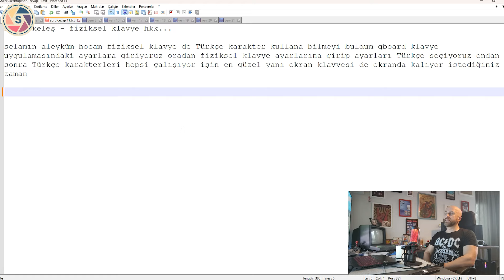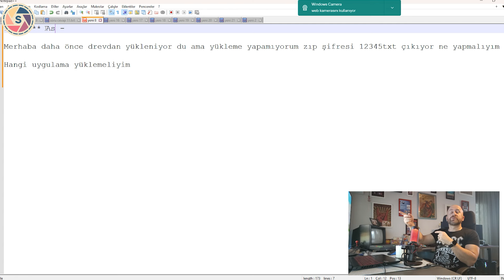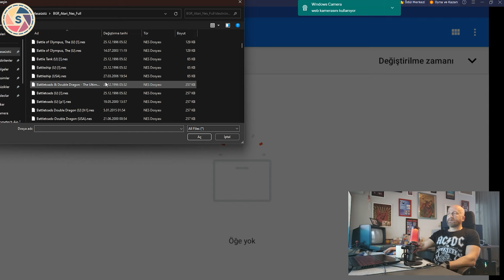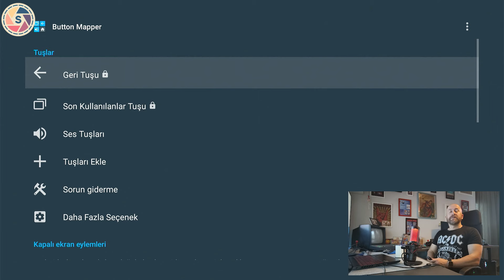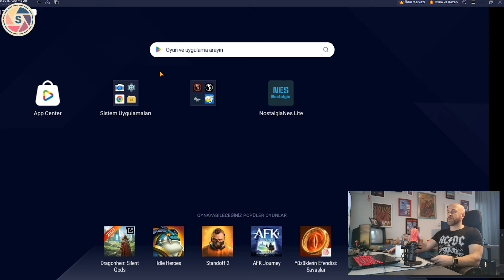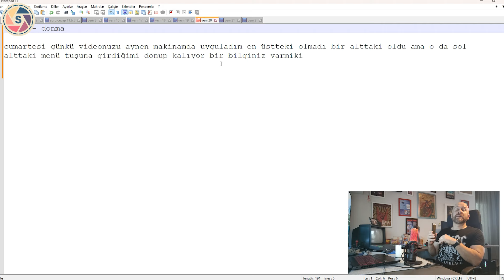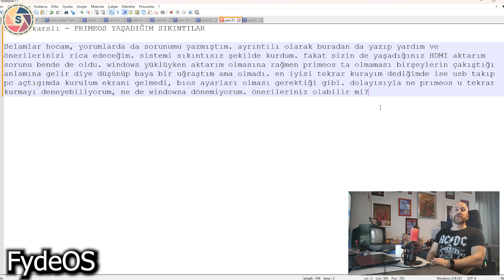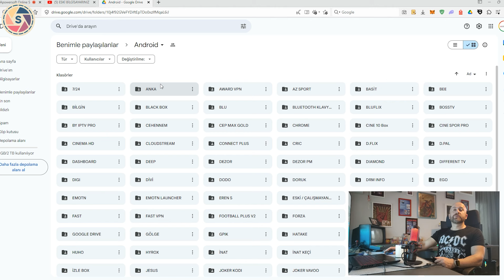SINETECH SORU CEVAP BÖLÜM 11 - DOĞRU SORU SORMAK NEDEN ÖNEMLİ? PRIME OS PROBLEMLERİ? ✅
Her sektörde ve her türlü hizmette sıkça sorulan sorular bölümü farklılık gösterebilir, ancak genel olarak kullanıcıların sorunlarını çözmek ve bilgi sağlamak için tasarlanmıştır.

"Sıkça Sorulan Sorular" bölümü genellikle kullanıcıların karşılaştığı yaygın problemleri çözmelerine yardımcı olmak, bilgi sağlamak ve müşteri hizmetleri ekiplerinin iş yükünü azaltmak amacıyla oluşturulur. Bu bölüm, belirli bir konu veya hizmetle ilgili detaylı bilgiler içerir ve kullanıcıların genellikle sormuş olduğu sorulara hızlı ve etkili bir şekilde cevap verir.

"FAQ" stands for "Frequently Asked Questions." It refers to a document or section of a website that addresses common queries, concerns, or issues that users or customers may have about a particular topic, product, service, or organization. FAQs are designed to provide quick and concise answers to common questions, helping users find the information they need without having to contact customer support or search extensively through other resources. They are commonly found on websites, forums, and in product documentation.

SSS terimi daha genel olarak "sorularınızı yanıtlamak için kullanılan sıkça sorulan sorular" anlamına gelir. Bir şirketin veya organizasyonun web sitesinde veya bilgi merkezinde sıkça karşılaşılan sorular ve bu soruların cevapları bu bölümde toplanır.